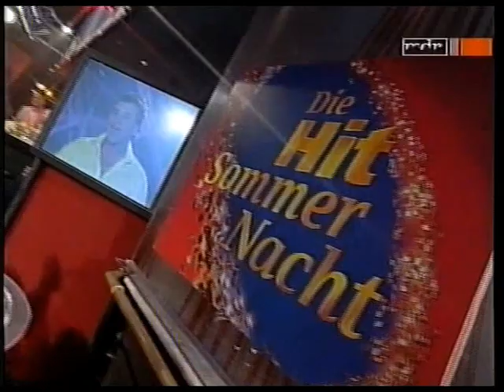Oliver Frank - Nichts als die Wahrheit (la veritá)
Ausschnitte und kurzes Interview mit Uwe Hübner aus der
großen MDR-Hitsommernacht vom 17.Juli 2005